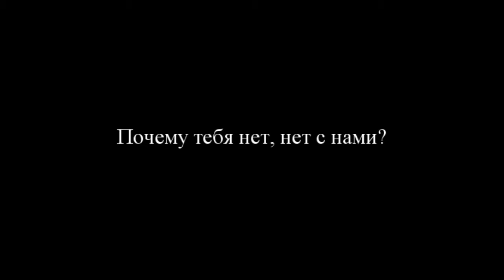Почему тебя нет с нами